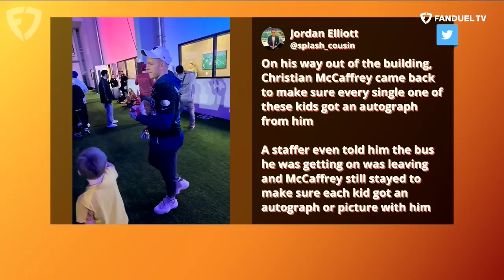Christian McCaffrey on 49ers Experience, Brock Purdy, NFC Championship | Up & Adams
Kay Adams welcomed San Francisco 49ers RB Christian McCaffrey to the 'Up & Adams' show on FanDuel TV at Super Bowl 57 Radio Row! Kay talked with Christian McCaffrey about finishing the 2022 season with the 49ers, the low down on Brock Purdy as a QB, the tough NFC Championship game and he even played some games with the squad.

0:00 INTRO
2:30 NFC CHAMPIONSHIP
4:55 CMC'S SCRIPT
10:05 GAMES!